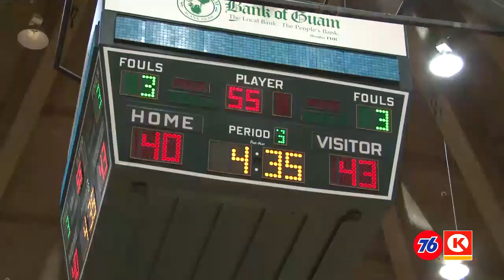Leo Payumo PNC Sports First 03/12/18